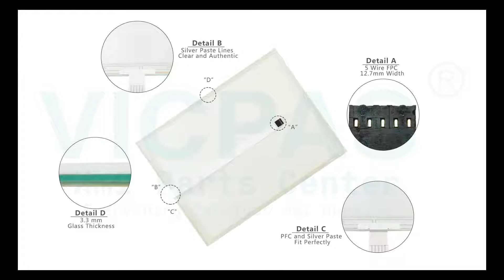for B&R 5AP923.1505-I00 Touch Screen Panel?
B&R 5AP923.1505-I00 Automation Panel Touch Screen Panel Glass
where you can find B and R Automation Panel 5AP923.1505-I00 hmi touchscreen panel, more part and product detail than you ever thought possible!

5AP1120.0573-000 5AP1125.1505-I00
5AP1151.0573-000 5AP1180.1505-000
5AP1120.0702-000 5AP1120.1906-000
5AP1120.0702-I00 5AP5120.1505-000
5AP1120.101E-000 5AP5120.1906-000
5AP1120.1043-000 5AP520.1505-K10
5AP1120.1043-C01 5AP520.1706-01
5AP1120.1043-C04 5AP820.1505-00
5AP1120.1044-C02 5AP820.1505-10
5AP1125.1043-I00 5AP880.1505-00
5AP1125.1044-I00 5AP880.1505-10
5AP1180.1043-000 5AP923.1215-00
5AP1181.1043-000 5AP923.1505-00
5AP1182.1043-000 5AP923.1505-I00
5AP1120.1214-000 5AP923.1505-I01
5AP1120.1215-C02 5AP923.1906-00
5AP1120.121E-000 5PP920.1505-K15
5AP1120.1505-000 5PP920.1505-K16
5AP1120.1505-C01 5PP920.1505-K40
5AP1120.156B-000 5PP920.1505-K42

VICPAS is the global leading provider of full B&R Automation Panel HMI for replacement, we have inventory touchscreen glass, membrane keypad and other accessories for B&R repair replacement.

Skype:cmt-kandy
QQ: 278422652